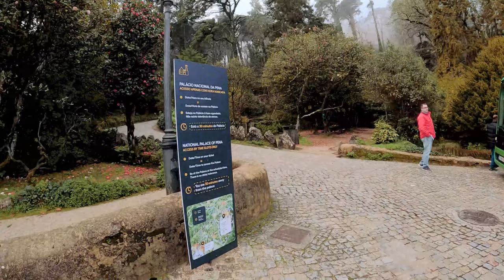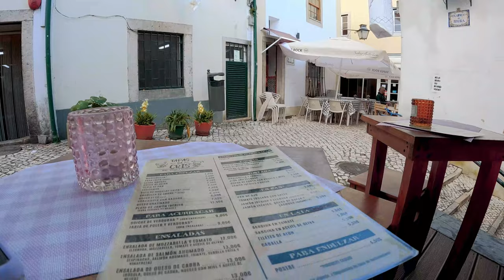Is SINTRA worth visiting? 🇵🇹 | Daytrip from Lisbon on a budget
Can you travel to Sintra from Lisbon for less than 50€? 💪 Come on a day trip to the beautiful Sintra from Lisbon City, and find out what can you do on a budget!

In this occation I chose to visit Pena Park and Pena Palace, as it was on my personal priority, but you can swap landmarks and either go to Castelo dos Mouros, National palace, Quinta da Regaleira, among other UNESCO sites that this small city has to offer!

This video was filmed in January 2023, so don't be scared about me wearing a sweater, weather get warmer the rest of the year 🤭

Let me know if you have been to Sintra before, and what places you want to visit next time you travel to Portugal!